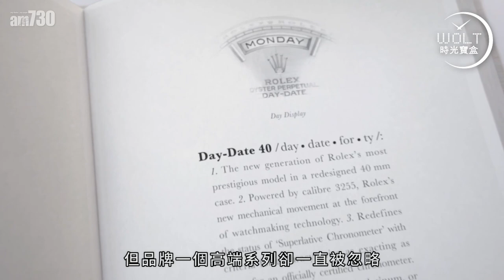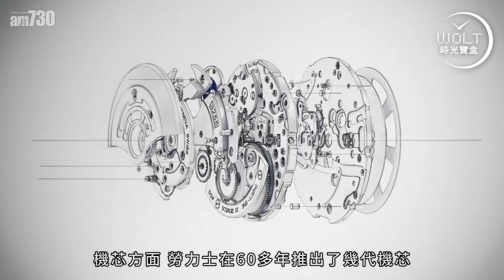【一周表事】邊隻「撈」最低水？ Day-Date 殊不簡單的「星期」變法！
勞力士不是只有Daytona，
要尋寶，認住這一彎漂亮的星期顯示。

夠經典，60多年帥氣外型如一。
夠貼地，星期顯示就用您最熟悉的文字。
夠好玩，顏色材質任君挑選。

最重要是——低水。
與其隨波逐流，盲目以天價搶購，
不如用心發掘這些
潛力無限的佳品！